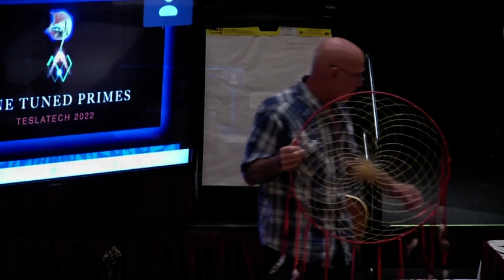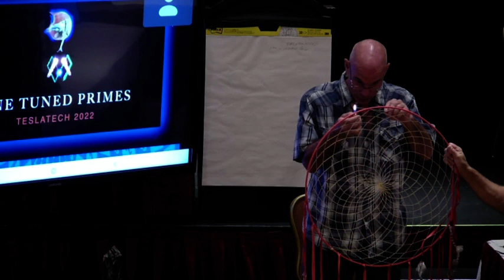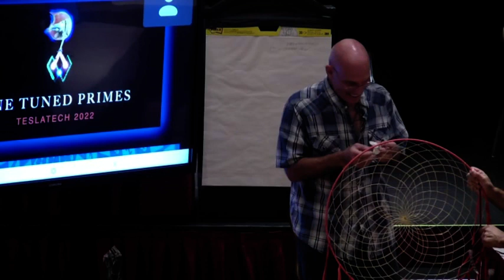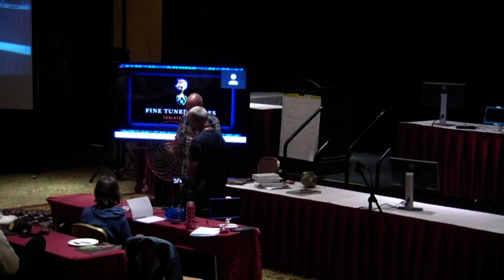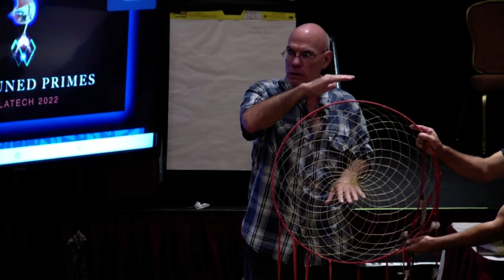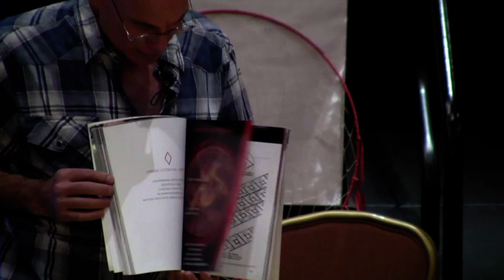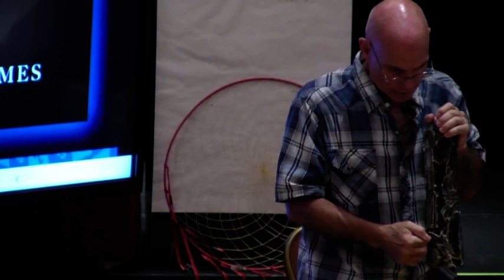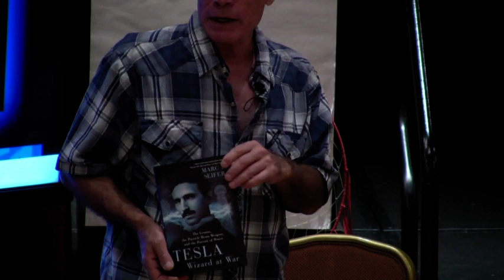2/3 Marko Rodin's Introduction at TeslaTech 2022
𝗧𝗵𝗲 𝗗𝗲𝗰𝗼𝗾𝘂𝗯𝗶𝘁 𝗧𝗶𝗺𝗲 𝗖𝗿𝘆𝘀𝘁𝗮𝗹  𝗜𝘀 𝗔𝗻 𝗘𝘁𝗲𝗿𝗻𝗮𝗹 𝗛𝘆𝗽𝗲𝗿𝗰𝗼𝗺𝗽𝘂𝘁𝗲𝗿

𝗗𝗶𝘀𝗰𝗼𝘃𝗲𝗿 𝗕𝗮𝗵𝗮'𝗶 𝗠𝗲𝘁𝗮𝗽𝗵𝘆𝘀𝗶𝗰𝗮𝗹 𝗧𝗲𝗰𝗵𝗻𝗼𝗹𝗼𝗴𝘆
I have found the numerical formula for spirit:
𝘗𝘳𝘪𝘮𝘦 𝘕𝘶𝘮𝘣𝘦𝘳𝘴 𝘚𝘲𝘶𝘢𝘳𝘦𝘥 𝘵𝘩𝘦 𝘊𝘳𝘦𝘢𝘵𝘪𝘰𝘯 𝘌𝘲𝘶𝘢𝘵𝘪𝘰𝘯
This is the GUT equation!

𝗚𝗼𝗱'𝘀 𝗟𝗶𝗴𝗵𝘁 𝗖𝗼𝗻𝗲
All the knowledge of the universe is contained in this one symbol, this one shape. This fantastic super-coherence has existed since the beginning of time but has yet to be harnessed by mankind and the potential is truly staggering!

𝗦𝗽𝗶𝗿𝗶𝘁 𝗗𝗲𝗻𝘀𝗶𝘁𝘆 𝗠𝗮𝗽𝗽𝗶𝗻𝗴
Spirit is irresistible, penetrates everything, and is the source of all motion, vibration, and time. Only Vortex Based Mathematics can chart the pathway of spirit from the unmanifest into the world of form and fully explain all that ever was, is, and ever will be in the universe!

𝗠𝘆𝘀𝘁𝗶𝗰𝗶𝘀𝗺 𝗨𝗻𝘃𝗲𝗶𝗹𝗲𝗱
By decrypting the Most Great Name of God found in the Bahá’í Faith Sacred Scriptures I was able to create the Toroid Number Map and find the hidden energy in the universe.

𝗣𝗼𝗶𝗻𝘁 𝗘𝗻𝗲𝗿𝗴𝘆 𝗖𝗿𝗲𝗮𝘁𝗶𝗼𝗻 𝗣𝗵𝘆𝘀𝗶𝗰𝘀
The universe is an Omni-Dimensional Torus composed from discrete numbers as a result of spirit emanating!